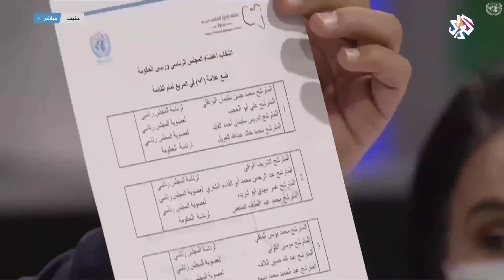متابعة لملتقى الحوار الليبي بجنيف والتصويت على عضوية المجلس الرئاسي ورئاسة الحكومة | أخبار العربي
متابعة لفعاليات ملتقى الحوار السياسي الليبي في جنيف وعملية التصويت على قوائم الساعين إلى عضوية المجلس الرئاسي ورئاسة الحكومة.